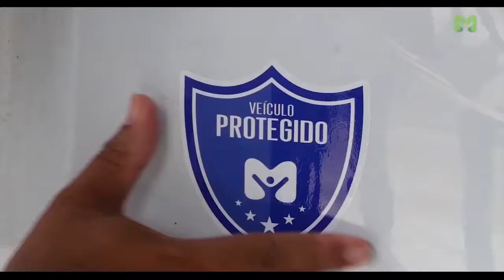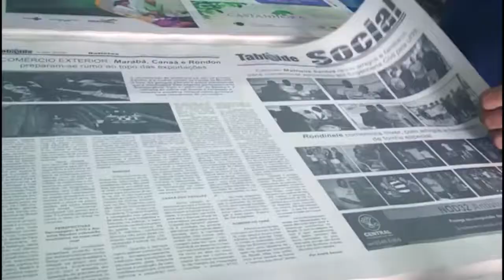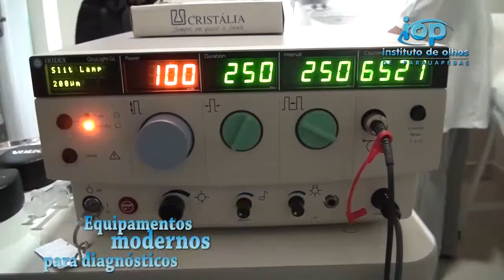PROGRAMA CONEXÃO RURAL - REUNIÃO DA VALE COM MORADORES DA APA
2º bloco - 10 de fevereiro de 2019